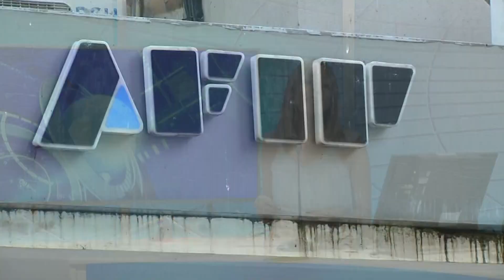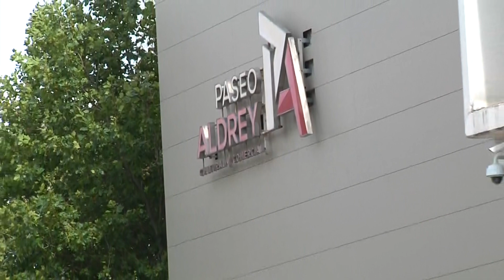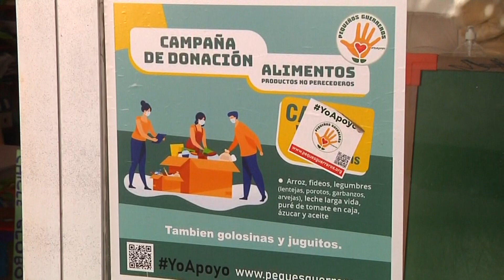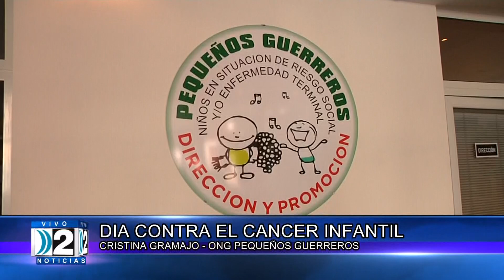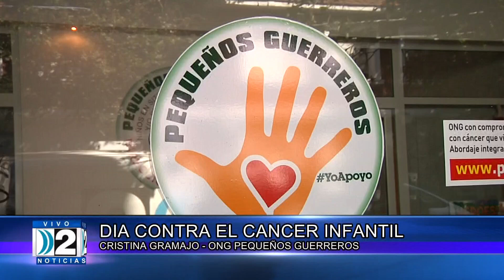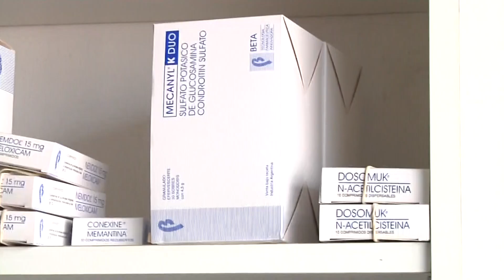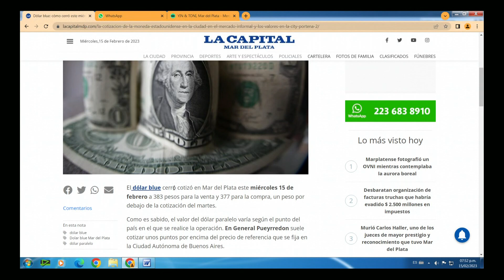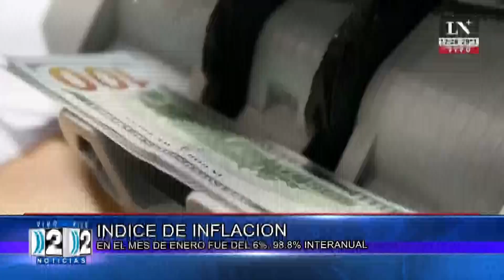15 02 2023 COMPACTO DE NOTICIAS LOCALES CANAL 2 DE MAR DEL PLATA TERCERA EDICIÓN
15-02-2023 COMPACTO DE NOTICIAS LOCALES CANAL 2 DE MAR DEL PLATA TERCERA EDICIÓN.